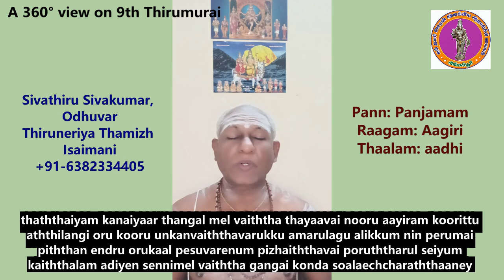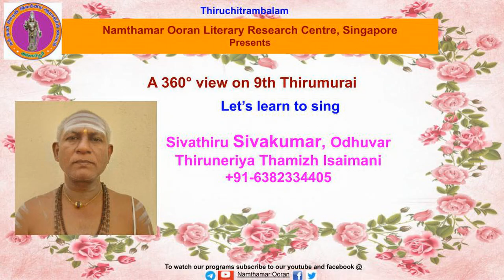Let’s learn to sing - 9.13.8 Karuvoor Thevar - Gangai Konda Sozhecharam (thaththaiyam..)